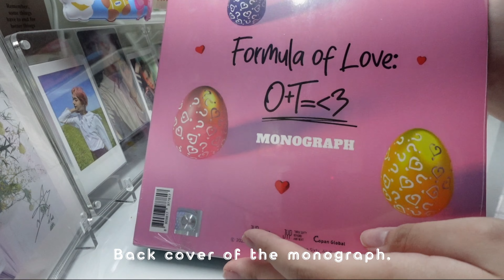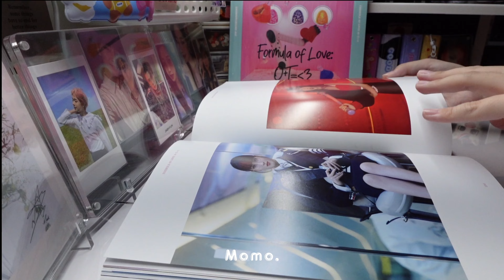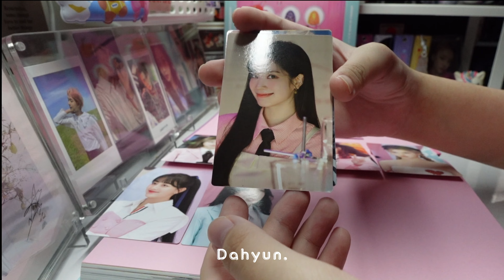Twice Fromula of Love Monograph Album Unboxing | Caiteu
Hi, today I will be unboxing Twice Fromula of Love Monograph. The photobook is so pretty! This is my favourite Twice monograph by far. It is very colourful yet it has unique feelings in each picture themes. The camera I will use from now on is ZV-1.

Who is your bias in Twice?

《I hope you enjoy it. Other album unboxings can be found in my tiktok, Caiteu08. Album pictures can be found on my instagram, 0.cha._._.eun.0.》